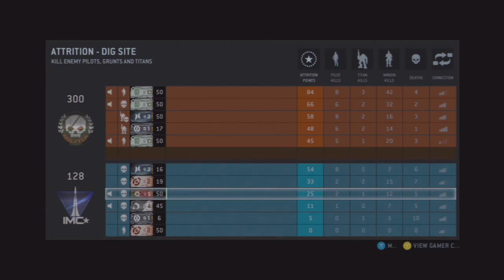Gamer rage: Smart Pistol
Hey guys and gals, mixasum here bringing you some gamer rage on the smart pistol on the game Tittianfall. I kept it as clean and controlled as I could but I do hate that dam gun. Hope you enjoy!